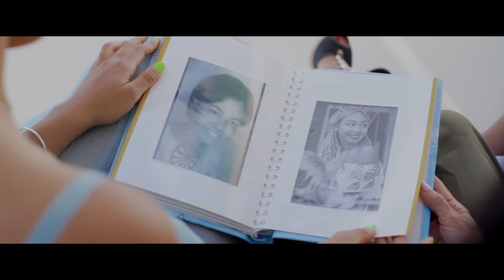Wendy Cathalina - MAMA ❤